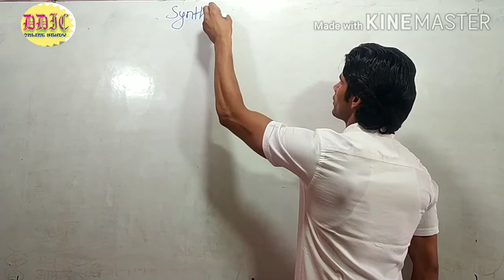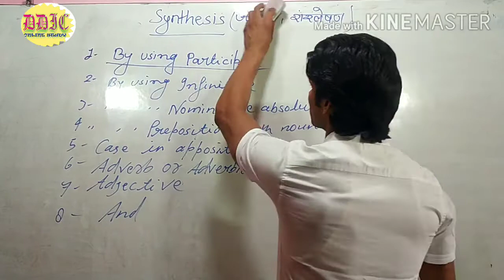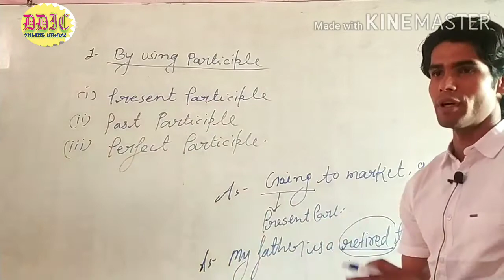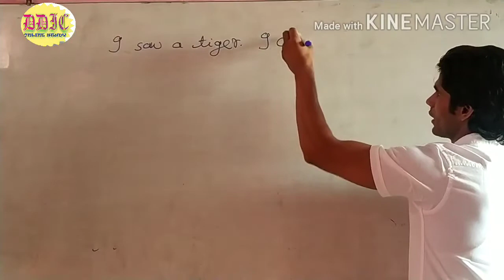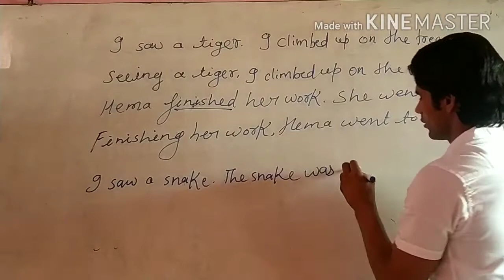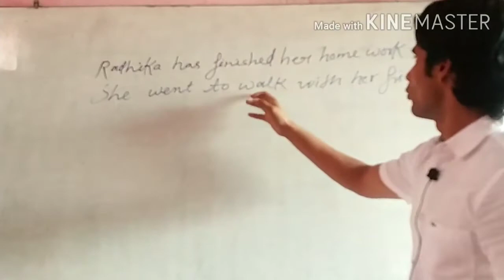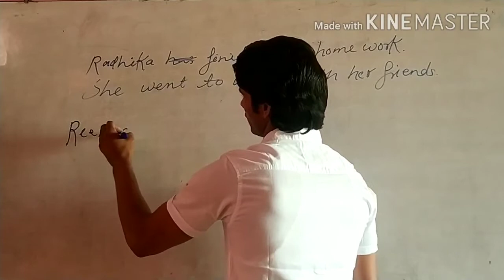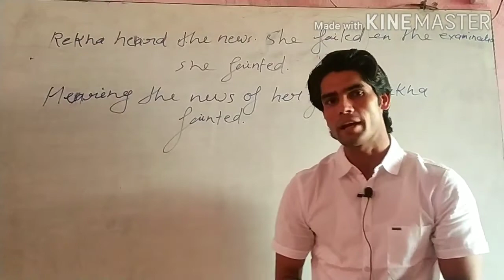SYNTHESIS(ENGLISH GRAMMER) BY ARVIND SIR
BANK , SSC , RAILWAYS, UPTET ,POLICE ,AIRFORCE,NDA,CDS, ACADEMIC AND VARIOUS ENTRANCE EXAMINATIONATION HELD IN INDIA